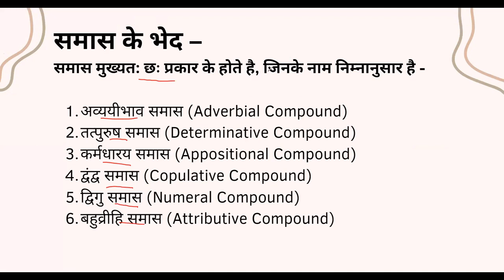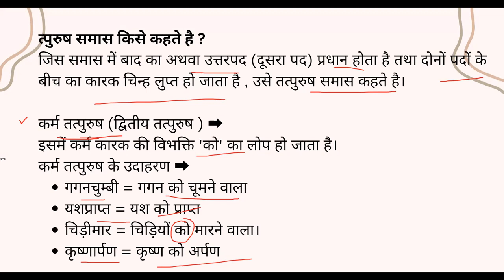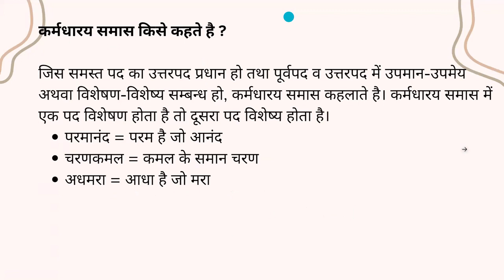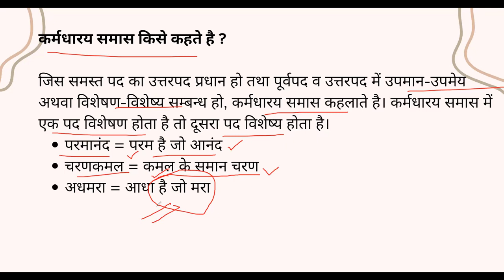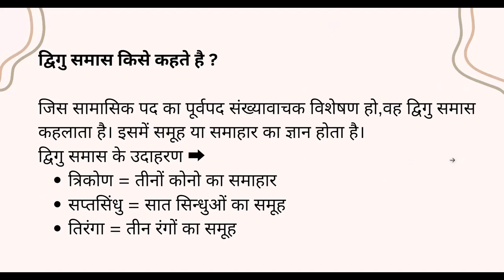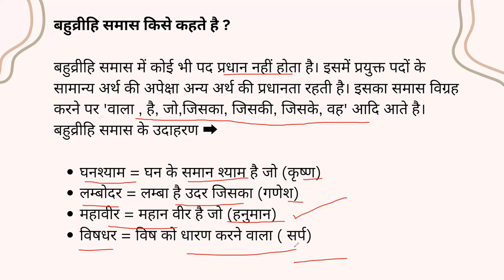समास किसे कहते हैं – समास के भेद और उदाहरण Samas In Hindi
समास किसे कहते हैं – परिभाषा, भेद एवं उदाहरण Samas In Hindi

please ask your doubts in comment section love to answer them